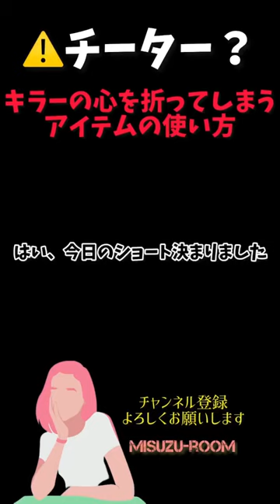【DBD】チーターじゃないから！チーター並みのアイテムの上手な使い方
みんな注射器使ってる?
これめっちゃ強いよね♡
何も持たないより、
持って行った方が仲間にも使えるしオススメ💛

私はチーターじゃないよ😮‍💨
※そんなハイスペックなPC無いです👈

ライト救助に憧れたDBD2年目のmisuzuと申します🔦
下手でも下手なりに努力して全力で楽しんでます🙇‍♀️
参加型もしているので、気軽に入ってきてください♪
みんなで連携とって脱出しよう！！！楽しいが一番大事！